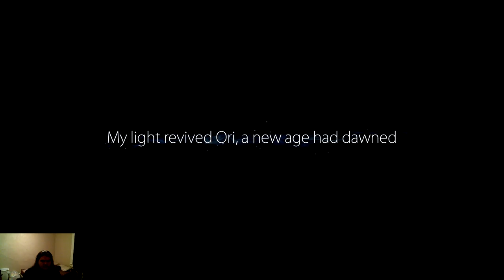ORI AND THE BLIND FOREST, DE, Ep.1 Humble Beginnings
I hope you guys really do continue to enjoy the new content Hopefully I can make it interesting for you guys and maybe put you onto a new game